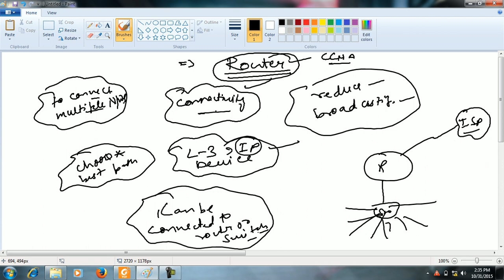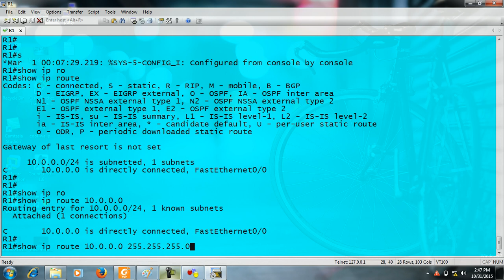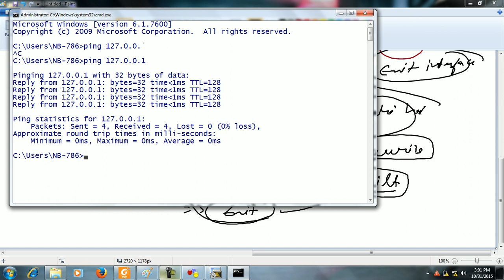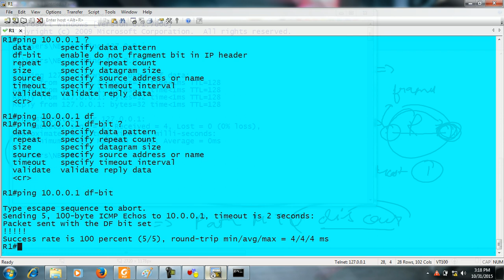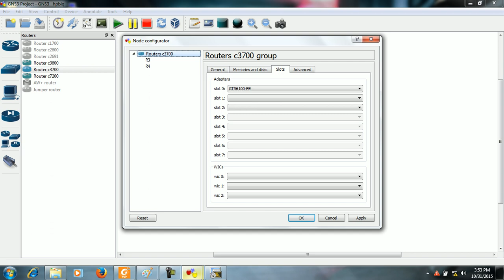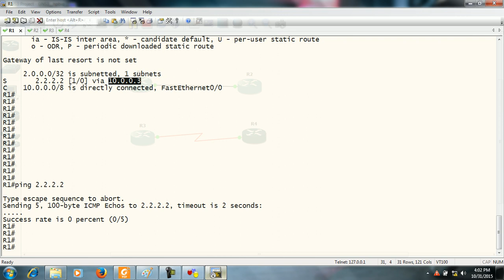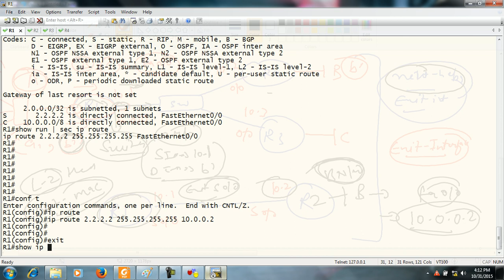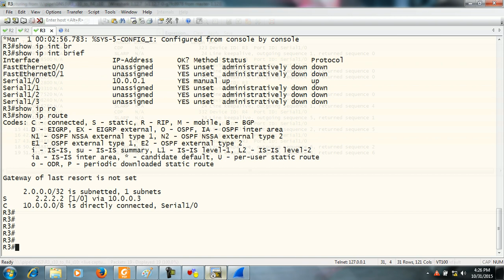Work of router ,static routing in Hindi (Class 1) |Be Expert In Technologies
In this video i explained router work and routing deeply. Also define static routing